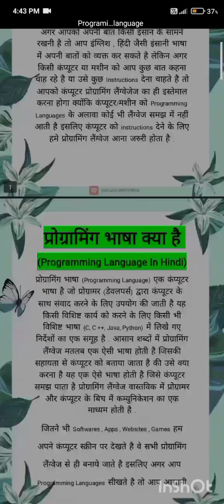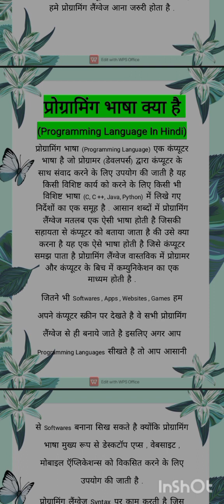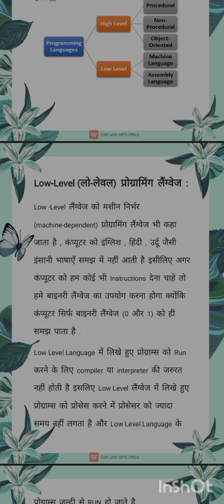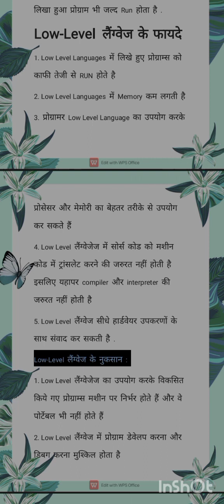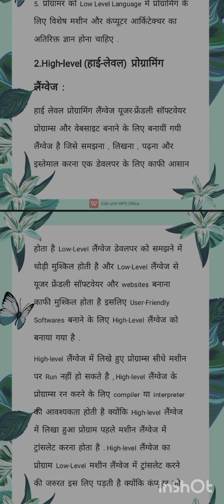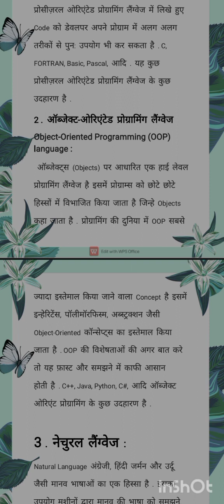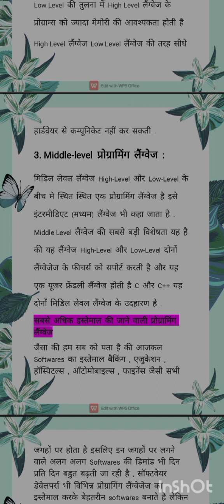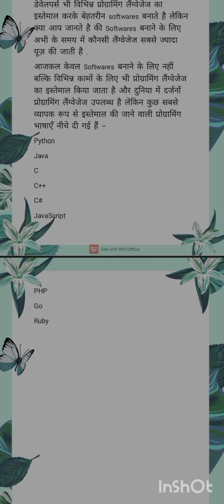what is programming language | what is programming language in hindi | ⚡ programming language ⚡Amit⚡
programming languages
best programming language for beginners
what programming language to learn first
c programming
assembly language
machine code
how to learn to code
software engineer
learn to code
best javascript course
learn python fast
frontend developer
learn javascript fast
programming language
top programming languages
best programming languages
top programming languages 2022
how to learn programming
which programming language to learn
top 5 programming language to learn in 2023
learn programming
most popular programming languages 2023
top 10 most popular programming languages
best programming languages to learn in 2023
top programming language